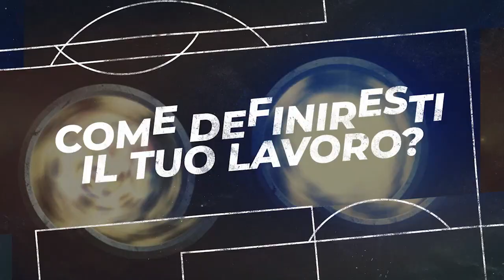Urmet "Voci dal campo" - Episodio 7 - Alfredo Djabbarian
Il 7° episodio di "Voci dal campo", la rubrica Urmet in cui i venditori in Italia si raccontano, si apre con Alfredo Djabbarian.

Un cognome medio-orientale non facile da pronunciare e un accento toscano molto elegante. Dal 2019 è consulente tecnico operativo nella zona di Prato e Pistoia e, con grande entusiasmo, ci racconta il dietro le quinte del suo lavoro che descrive come stimolante e pieno di soddisfazioni!

Vorresti saperne di più? Allora guarda subito il nuovo episodio!